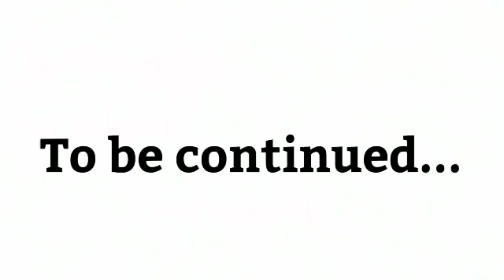Thamoi Gi Meichak Last Chapter | Premsaya Shagolsem | Bj Singh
Monodrama Thamoi Gi Meichak

Narrator Premsaya Shagolsem

Written By Bj Singh

Editing Albert Sagapam